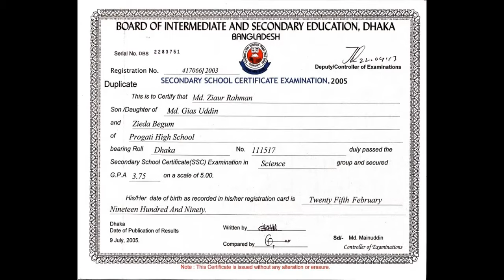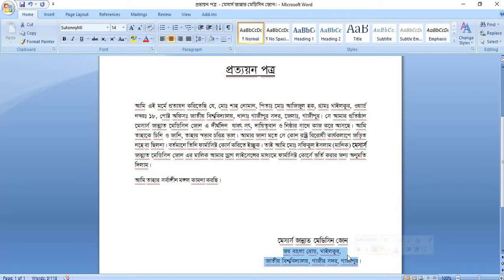সি ক্যাটাগরির ফার্মাসিস্ট কোর্স ।। প্রত্যয়নপত্র লিখার নিয়ম।।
বাংলাদেশ ফার্মেসী কাউন্সিলের অধিনে সি ক্যাটাগরির ফার্মাসিস্ট  কোর্স এ ভর্তির ক্ষেত্রে আমাদেরকে  সবচেয়ে বেশি সমস্যার সম্মুখীন হতে হয় প্রত্যয়নপত্রের বিষয় টি নিয়ে। পত্রয়নপত্র কে দিবে, কিভাবে লিখতে হয় ইত্যাদি নানা ধরনের প্রশ্নের সম্মুখীন হতে হয়।কাজেই আজকে আমরা শিখবো কিভাবে প্রত্যয়নপত্র লিখতে হয়। প্রত্যয়নপত্র লিখার ক্ষেত্রে কোন ভূল করা যাবেনা। খুব সতর্কতার সাথে প্রত্যয়নপত্র লিখতে হবে। প্রত্যয়নপত্র লিখার ক্ষেত্রে যদি কোন ভূল করেন, তাহলে আপনার ভর্তি বাতিল হয়ে যাবে এবং যে টাকা পেমেন্ট করেছেন তা ও আর ফেরত পাবেন না।আপনার ভূলের জন্য বাংলাদেশ ফার্মেসী কাউন্সিল কোন লাইবেলিটি নিবে না। কাজেই প্রত্যয়নপত্র লিখতে গিয়ে যেন আর কারো ভূল না হয়, সে জন্যই আজকের এই ভিডিও টিউটুরিয়াল। তাহলে চলুন দেখে নেই কিভাবে  প্রত্যয়নপত্র লিখতে হয়।
প্রত্যয়নপত্রের নমুনা কপি। [PDF COPY]
সি-ক্যাটাগরির ফার্মাসিস্ট কোর্স ।। প্রত্যয়নপত্র লিখার নিয়ম।।,সি-ক্যাটাগরির ফার্মাসিস্ট কোর্স এ ভর্তির ক্ষেত্রে কিভাবে প্রত্যয়নপত্র লিখতে হয়,ফার্মাসিষ্ট ট্রেনিং কোর্স,কিভাবে ফার্মাসিস্ট ট্রেনিং কোর্স করবেন, ফার্মাসি কোর্স, ফার্মাসি কোর্স ঢাকা, ফার্মাসিস্ট ট্রেনিং সেন্টার কোথায় কোথায় অবস্থিত, বাংলাদেশ ফার্মেসী কাউন্সিল, ফার্মেসী শিক্ষা, ফার্মাসিস্ট কোর্স কোথায় করা যায়, ফার্মেসি কোর্স কোথায় করব, ফার্মেসি কোর্স ২০১৯, pharmacy course details, pharmacy course institute list, pharmacy course in Bangladesh, pharmacy diploma course in bangladesh,ফার্মেসি কোর্স ২০২০, ঢাকা ফার্মেসি কোর্স,ফার্মাসি কোর্স, বাংলাদেশ ফার্মেসী কাউন্সিল, ফার্মেসি কোর্স কোথায় করব, pharmacy technician, pharmacists, ড্রাগিস্ট এন্ড কেমিস্ট সমিতি, pcb, কিভাবে ফার্মাসিস্ট কোর্স করব, কিভাবে ফার্মেসী কোর্স করবো, কিভাবে সি-ক্যাটাগরির ফার্মাসিস্ট কোর্স করবো,c category pharmacy, c category pharmacy course, pharmacy course, pharmacy course details, c category, সি-ক্যাটাগরি ফার্মাসিস্ট কোর্স এর ভর্তি ফরম পূরণ করার নিয়ম।